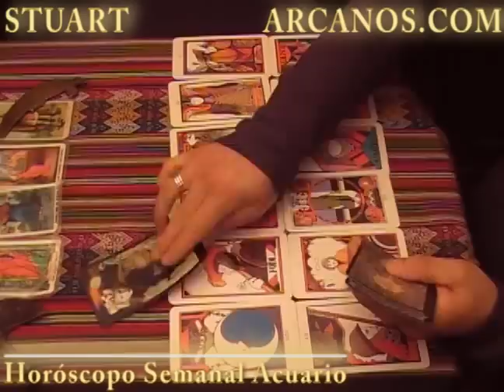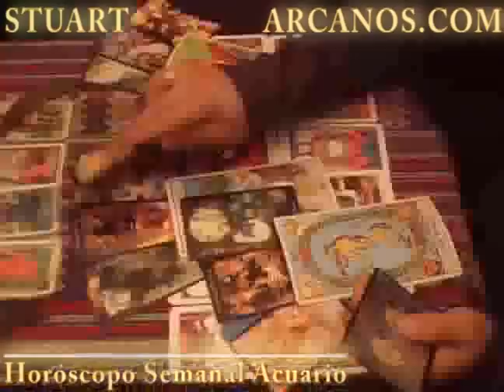Horoscopo Acuario del 26 de setiembre al 2 de octubre 2010 - Lectura del Tarot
Lectura del Tarot en Español a nivel mundial.  (...En un mundo dominado por la incertidumbre...NOSOTROS TENEMOS LA RESPUESTA)